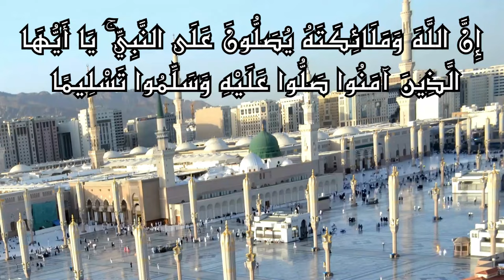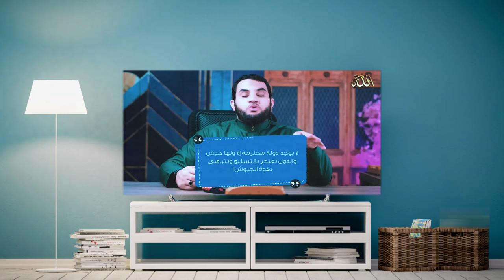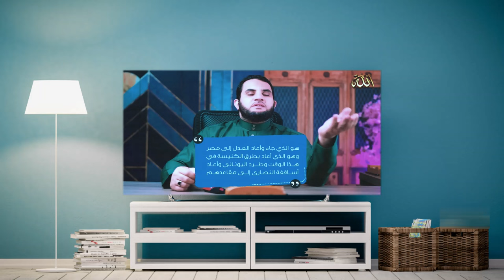ردود على أسئلة المسيحيين عن انتشار الإسلام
النصاري يسألون هل انتشر الإسلام بالسيف؟
رابط الباي بال الخاص بالقناة